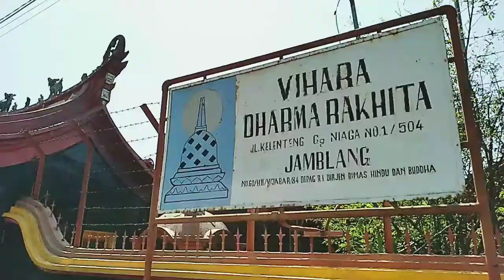Siapa Sosok Mayor Tan Tjin Kie?? [SEJARAH TIONGHOA CIREBON] 主要社会企业家谭增基（Tan Tjien Kie）的故事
selamat menyaksikan teman teman. semoga obrolan ini bermanfaat untuk mengingatkan teman temen mengenai sejarah.